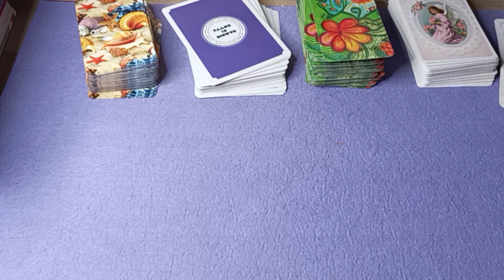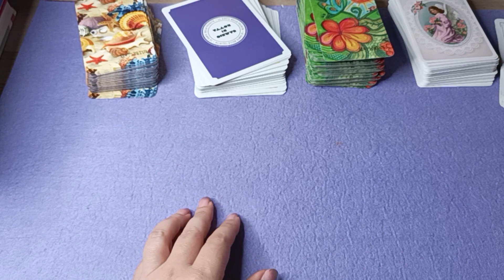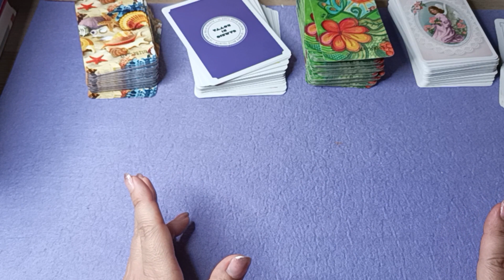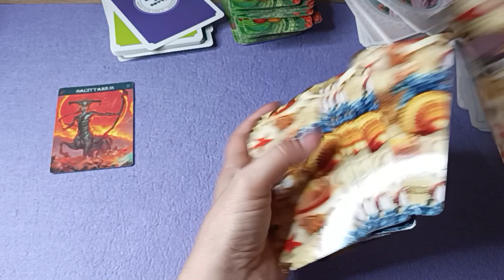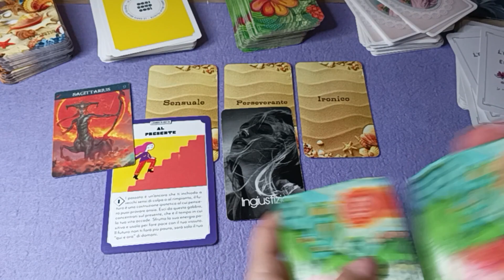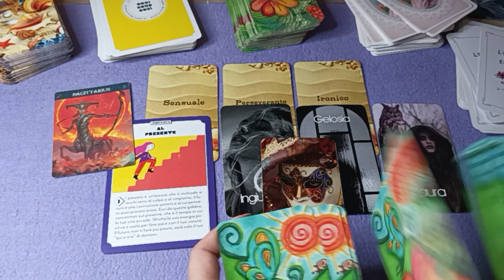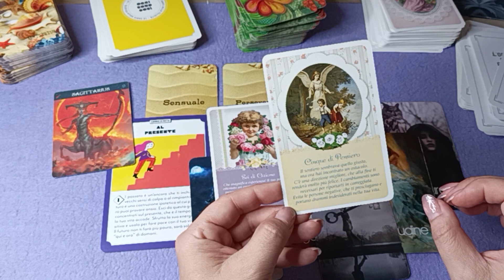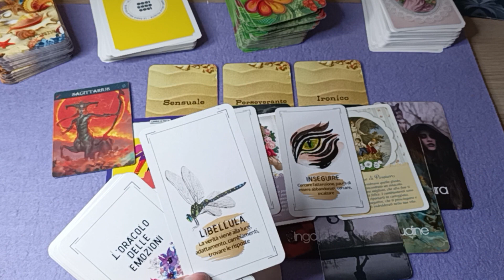♐Sagittario - Preferire la solitidine dopo una rottura - Mercurio in Leone